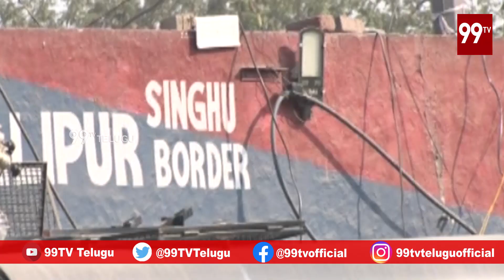రైతుల ట్రాక్టర్ మార్చ్ | Farmers Mega Tractor March On Jaipur - Delhi Highway l 99TV Telugu